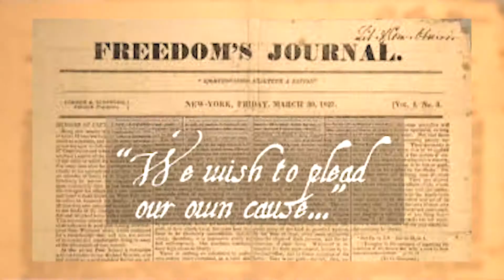E. R. Shipp, Pulitzer Prize Winner, Discussing The History of Black Press